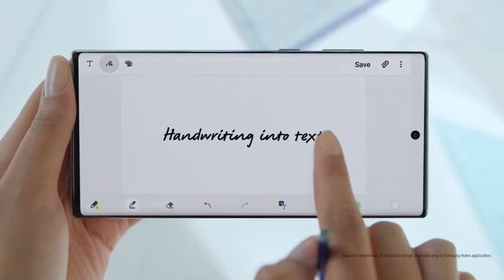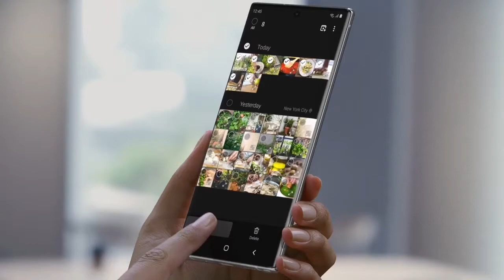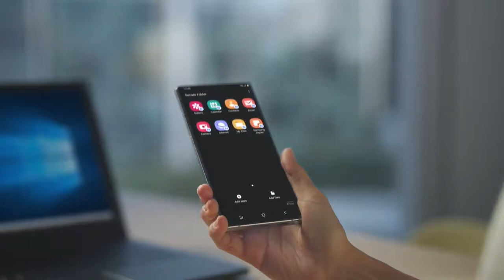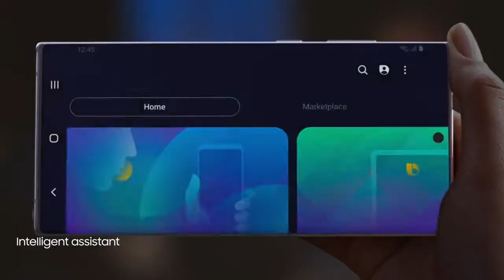Galaxy Note10: Official Introduction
Today we're talking further. Say hi to Galaxy Note10.

[Next-level S pen]
S Pen turns handwriting into text, lets you share your thoughts instantly and with bluetooth becomes your remote control.

[Next-level Camera]
Our pro-grade camera takes photography to a new level with video bokeh, Super steady technology and Vedio editing for shooting and sharing.

[Next-level Performance]
Note10 also comes with laptop stronas as well as a 7nm processor and HyperFast 5G chip that lets you stream and download at incredible speed.All powered by an all-day battery.

[Next-level Productivity]
With Samsung DeX you can put your mobile world on PC and Mac while Link to Windows syncs all your files to desktop. On top of that, Knox delivers next-level security, Bixby simplifies tasks with Quick Commands and a new Android makes your on-screen experience truly intuitive.

[Next-level Display]
What's more, our Cinematic Infinity Display reduces harmful blue light without distorting color.

Introducing next-level power.

This Vedio is from officially by Samsung.